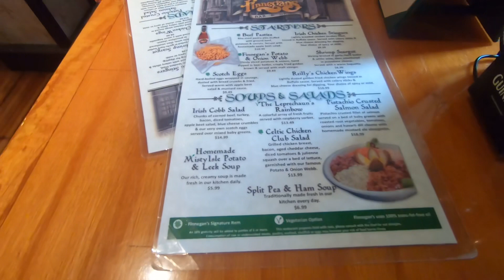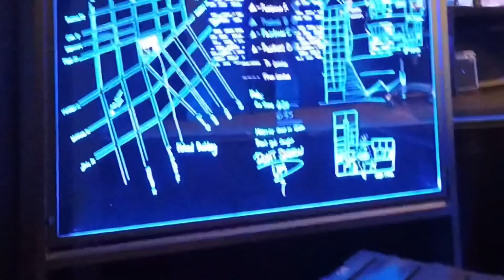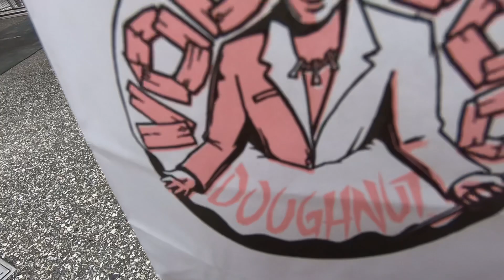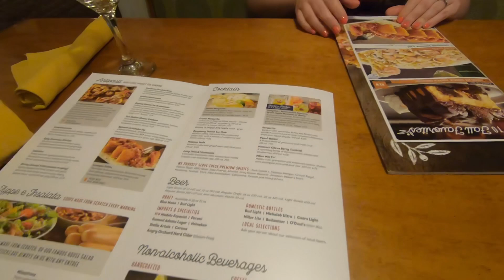Disney World & Universal Vlog Winter 2018 - Day 1 - Universal & Islands of Adventure - Olive Garden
Hi all, welcome to our Disney World & Universal Vlog Winter 2018 - Day 1 - Universal & Islands of Adventure - Olive Garden. We are a newly married couple from the Uk and are Vlogging our Disneymoon.

On our first day we headed over to Islands of Adventure then jumped on the Hogwarts Express to Universal Studios. After a fun day in the park we headed out to Olive Garden for dinner finishing the night off with a trip to Walmart.